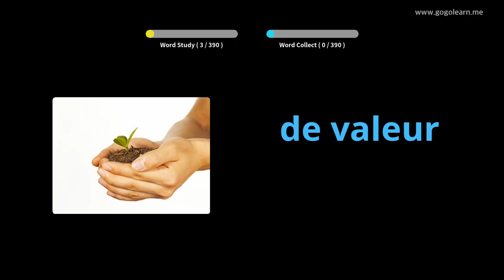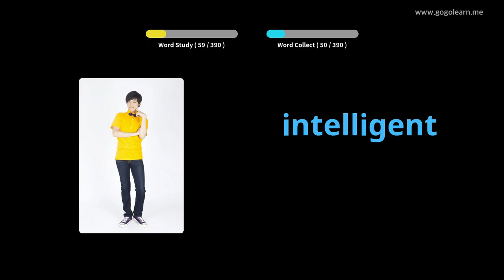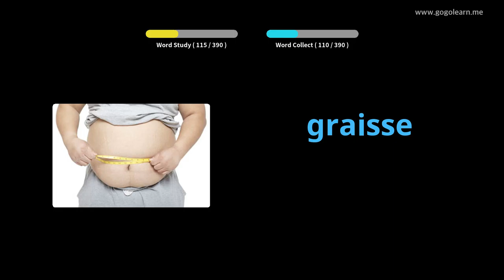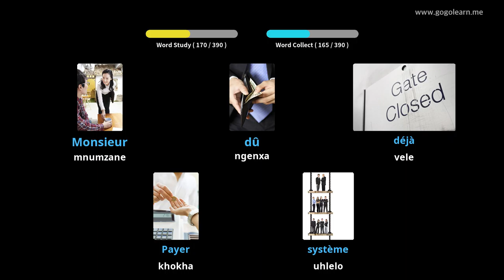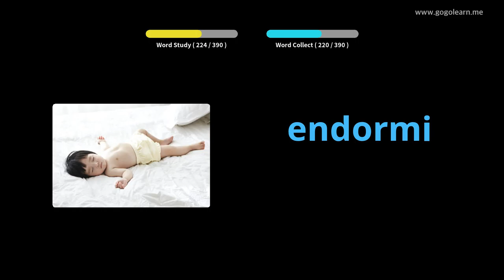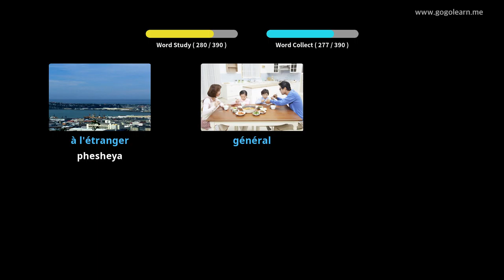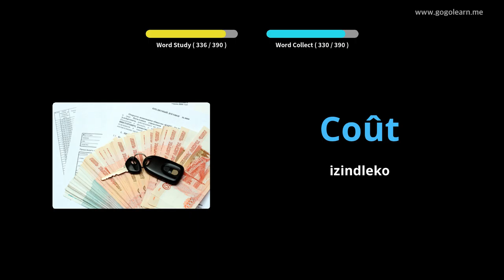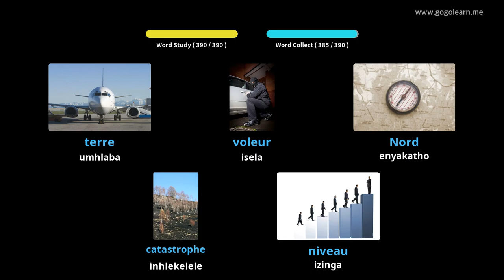Isikole saseFranceVocabulary Secondary 2 |Golearn